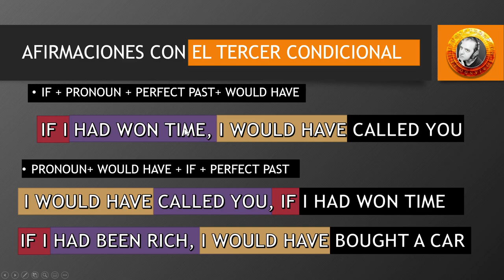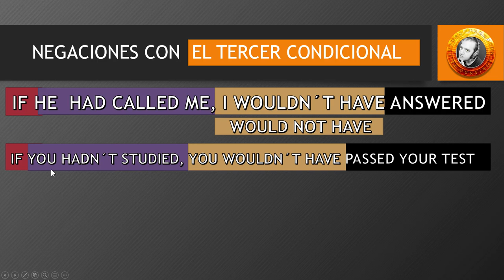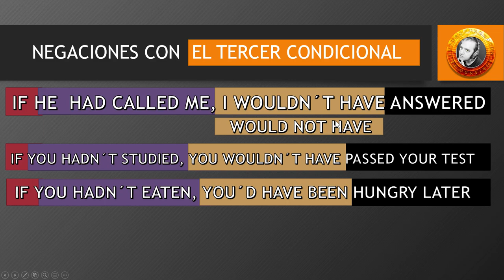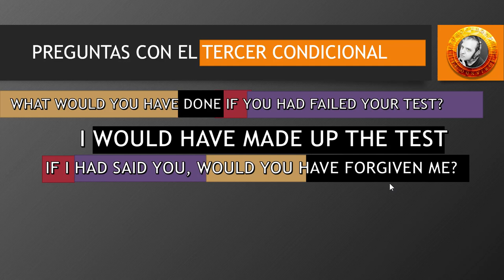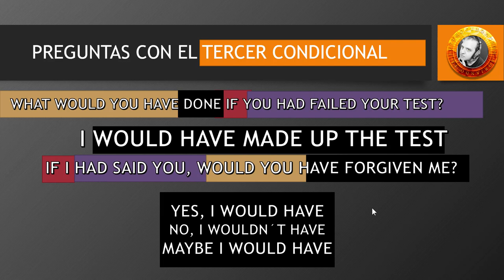TERCER CONDICIONAL EN INGLES – ORACIONES CON THIRD CONDITIONAL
En la lección de hoy aprenderemos desarrollar oraciones afirmativas, negativas e interrogativas  con third CONDITIONAL O tercer CONDICIONAL,La explicación incluye también third condicional con WOULD